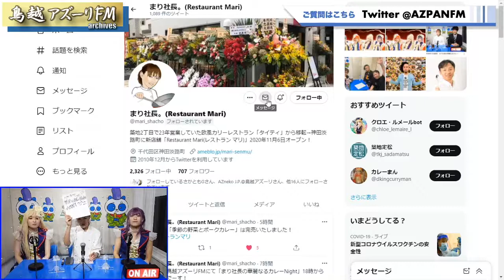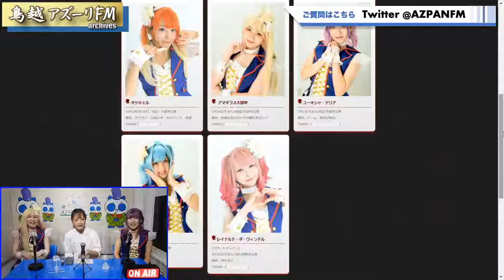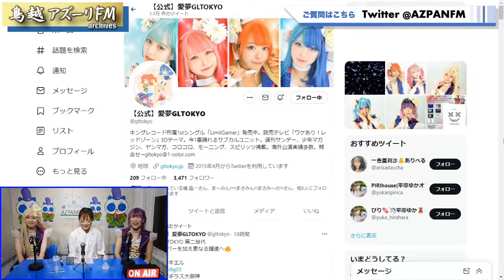2021年10月09日配信 まり社長の華麗なるカレーNight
MC：まり社長
ゲスト：オサキエル(愛夢GL Tokyo),なせばなる(愛夢GL Tokyo)
　　　　アマギラス大御神(愛夢GL Tokyo),ユーキシャ・テリア(愛夢GL Tokyo)